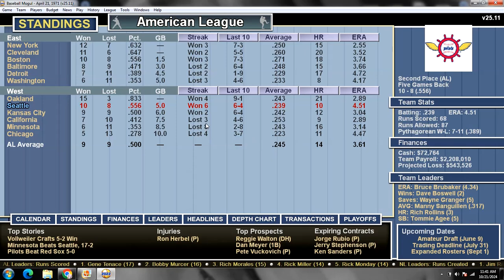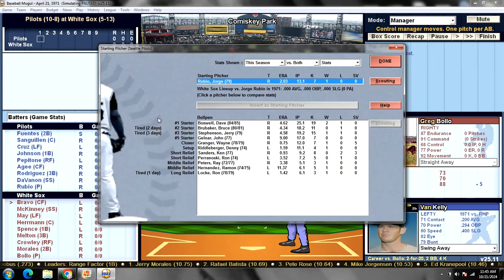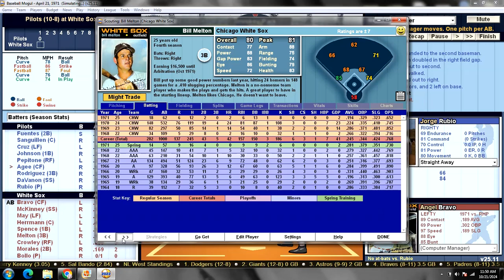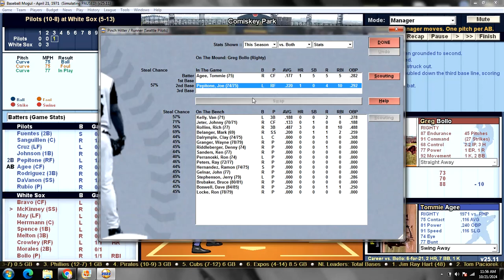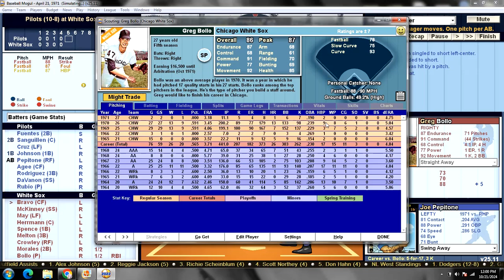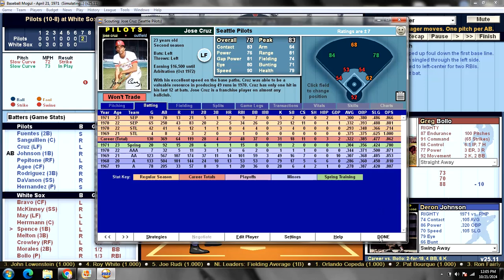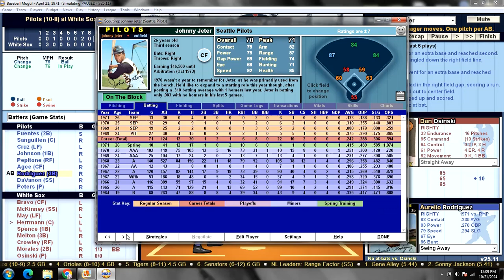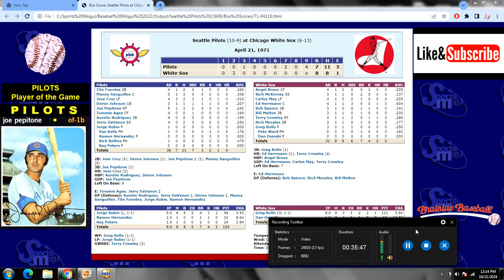Game 19 - 1971 Seattle Pilots "What If?" Scenario v Chicago White Sox @ Comiskey Park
SEP (10-8): Jorge Rubio (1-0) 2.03 v CHW (5-13): Greg Bollo (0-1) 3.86
    PILOTS:                                               WHITE SOX:
1. Tito FUENTES 2B                         1. Angel BRAVO CF
2. Manny SANGUILLEN C               2. Rich McKINNEY SS
3. Jose CRUZ LF                               3. Carlos MAY LF
4. Deron JOHNSON 1B                    4. Ed HERRMANN C
5. Joe PEPITONE RF                        5. Bob SPENCE 1B
6. Tommie AGEE CF                         6. Bill MELTON 3B
7. Aurelio RODRIGUEZ 3B                7. Terry CROWLEY RF
8. Jerry DaVANON SS                       8. Rich MORALES 2B
9. Jorge RUBIO P                               9. Greg BOLLO P

Creative content, baseball card artwork and editing by Charles Jackson